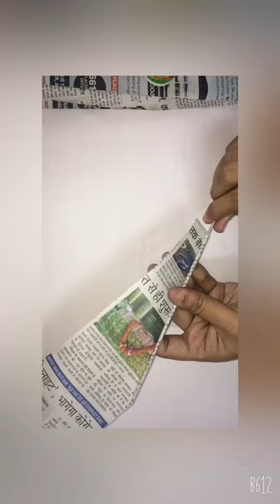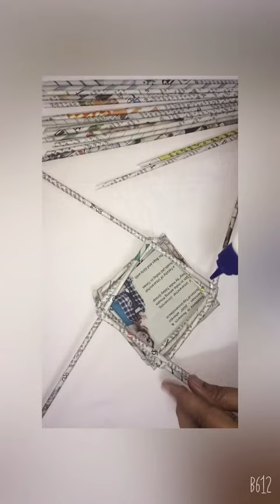Flower vase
Newspaper sticks